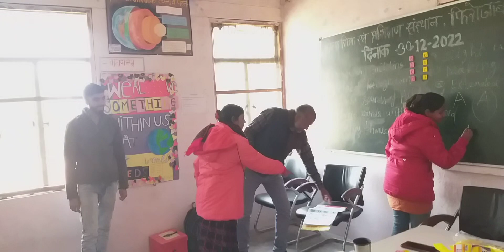हवा चल रही है, हवा चल रही है...